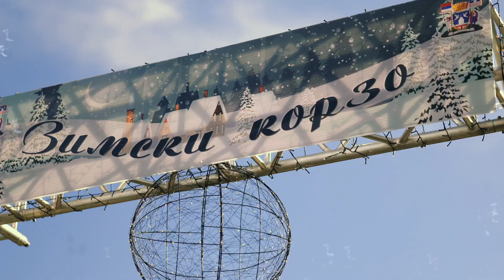Бијељина, Зимски корзо 2022/23 / Bijeljina, Zimski korzo 2022/23